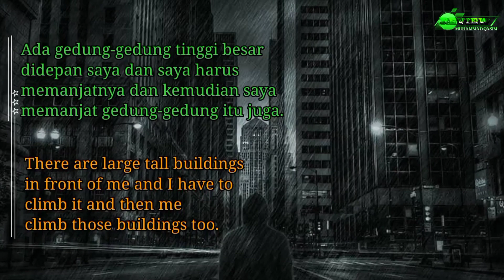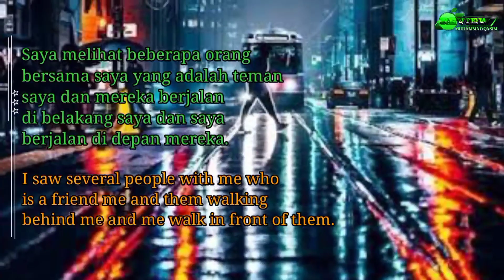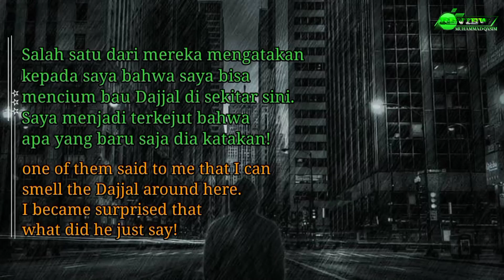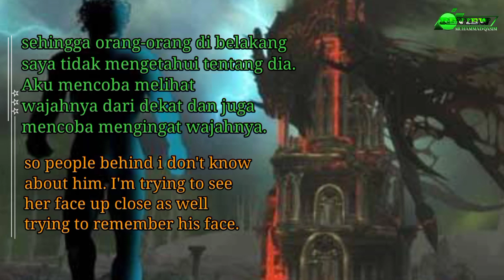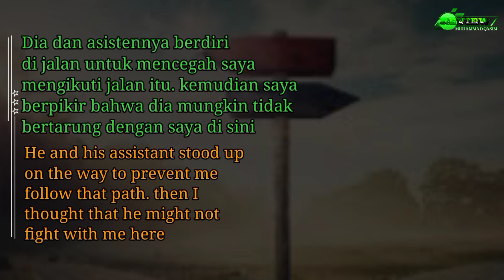DAJJAL SUDAH ADA DAN MENCAPAI KEKUATAN LEVEL 1🌿DAJJAL ALREADY EXISTS AND ACHIEVED LEVEL 1 POWER✨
1.

Muhammad Nabina,
Muhammad Ali,
Muhammad kace,
Muhammad Nuzul dzikri,
Muhammad Ali vs Mike Tyson,
Muhammad Ali funeral,
Muhammad Ali shuffle,
Muhammad faizar official,
Muhammad kace channel,
Muhammad Tarek,
Muhammad Al muqit,
Muhammad Hadi Assegaf,
Muhammad the messenger of God full movie,
Muhammad Qasim dreams,
Muhammad Qasim Pakistan,
Muhammad Qasim menurut ustadz adi Hidayat,
Muhammad Qasim PK,
Muhammad Qasim ibn Abdul Karim,
Muhammad Qasim interview,
Muhammad Qasim terbaru,
Muhammad Qasim dreams 2021,
Muhammad Qasim menurut ustadz Khalid Basalamah,
Muhammad Qasim mimpi,
Muhammad Qasim 2021,
Muhammad Qasim laters dream,
Muhammad Qasim Indonesia,
Muhammad Qasim quran recitation,
Muhammad Qasim Ali Qadri,
Muhammad Qasim Ali Shah,
Muhammad Qasim Al Mahdi palsu,
Muhammad Qasim Ali,
Mohammad Qasim Ali,
Muhammad Ali Qasim,
Muhammad Qasim bahasa Indonesia,
Muhammad Qasim datang ke Indonesia,
Muhammad Qasim sub indo,
Mimpi
Mimpi
Mimpi
Mimpi,
Mimpi
Mimpi
Mimpi
Mimpi
Mimpi
Mimpi
Mimpi
Mimpi
Mimpi
Al Mahdi,
Al Mahdi coming,
Al Mahdi terbaru,
Al Mahdi institute,
Al Mahdi Muhammad Qasim,
Al Mahdi adalah,
Al Mahdi tv,
Al Mahdi ustadz adi Hidayat,
Al Mahdi nasheed,
Al Mahdi sudah datang,
Al Mahdi keturunan Hasan,
Al Mahdi song,
Al Mahdi signs,
Al Mahdi ia here,
Al Mahdi palsu,
Akhir zaman semakin dekat,
Akhir zaman terbaru,
Akhir zaman Menurut Alkitab,
Akhir zaman Kristen,
Akhir zaman khalid Basalamah,
Akhir zaman ustadz Zulkifli,
Akhir zaman ust Zulkifli terbaru 2020,
Akhir zaman Adi Hidayat,
Akhir zaman Philip mantofa,
Akhir zaman Rahmat baequni
Akhir zaman Felix Siauw,
Kiamat sudah dekat,
Kiamat kisah malam Jum'at,
Kiamat 2012 full movie,
Kiamat
Kiamat menurut 6 agama,
Kiamat kecil hatiku,
Kiamat Mongol,
Kiamat sudah dekat episode 1,
Kiamat zombie,
Kiamat ustadz Khalid Basalamah,
Kiamat hari Jum'at habib Jafar,
Kiamat sudah dekat 3 episode 1,
Mimpi nabi Muhammad Saw,
Mimpi nabi,
Mimpi nabi atta halilintar,
Mimpi nabi Ibrahim,
Mimpi nabi Khidir,
Mimpi Nabi Yusuf,
Mimpi nabi Isa,
Mimpi nabi Yusuf 11 bintang,
Mimpi nabi Ibrahim mimpi syaiton,
Mimpi nabi  dr maza,
Mimpi nabi Sulaiman,
Mimpi nabi Musa,
Mimpi nabi uai,
Mimpi Allah,
Mimpi Allah berbicara,
Mimpi wali Allah,
Mimpi dari Allah,
Mimpi kalimat Allah dilangit,
Mimpi dari Allah atau syaitan,
Mimpi jumpa Allah,
Mimpi wali Allah tentang Malaysia,
Mimpi nama Allah,
Mimpi wali Allah akhir zaman,
Mimpi jodoh dari Allah,
Wali Allah mimpi buruk,
Mimpi bertemu Allah,
Mimpi bertemu Allah 40 kali,
Mimpi kiamat,
Mimpi kiamat dalam Islam,
Mimpi kiamat menurut agama Islam,
Mimpi kiamat pertanda apa,
Mimpi kiamat menurut ustadz adi Hidayat,
Mimpi kiamat 3 kali,
Mimpi kiamat menurut ustadz Abdul Somad,
Mimpi kiamat tsunami,
Mimpi kiamat tapi selamat,
Mimpi kiamat banjir,
Mimpi kiamat langit gelap,
Mimpi kiamat meteor jatuh,
Mimpi kiamat kecil,
Ceramah akhir zaman terbaru 2020 full,
Ceramah akhir zaman terbaru 2021 full,
Ceramah akhir zaman ust Zulkifli full,
Ceramah akhir zaman terbaru 2020 ustaz wadi Anuar,
Ceramah akhir zaman ust Ihsan tanjung terbaru,
Ceramah akhir zaman ustadz Rahmat baequni,
Ceramah akhir zaman Adi Hidayat,
Ceramah akhir zaman ustadz adi Hidayat,
Ceramah akhir zaman ust Zulkifli,
Ceramah akhir zaman syekh Ali Jaber,
Ceramah akhir zaman ustadz Zulkifli muhammad Ali,
Ceramah akhir zaman khalid Basalamah,
Ceramah akhir zaman ust Zulkifli full terbaru,
Ceramah akhir zaman kh Zainuddin mz,